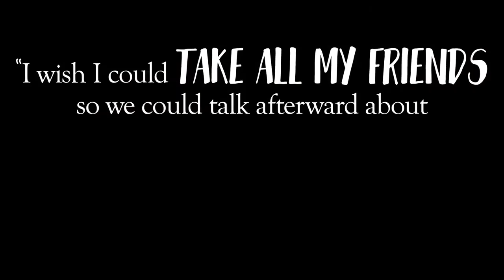Take Care: A Trailer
TAKE CARE runs through Jan 25.

Video by Crystal Arnette
Music performed by Tommy Bernardi
Sound Design by Miles Polaski